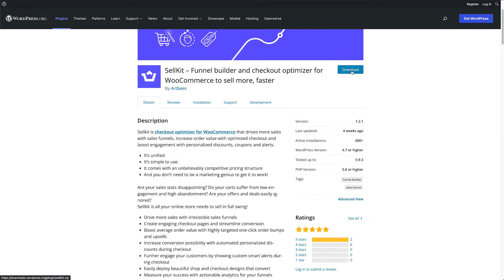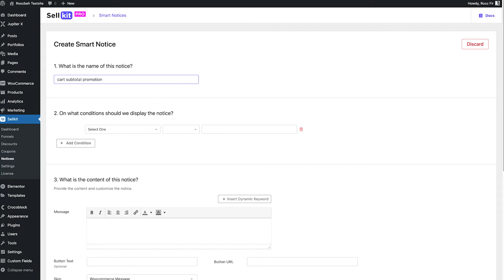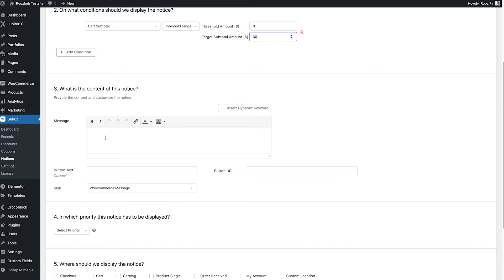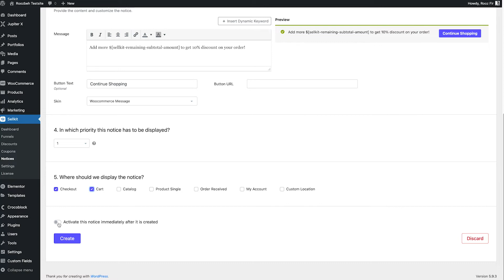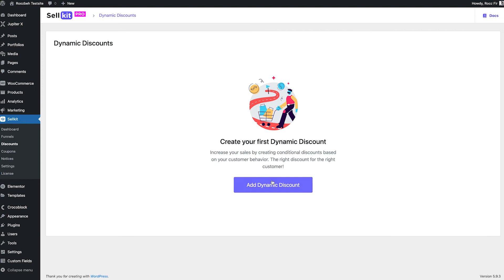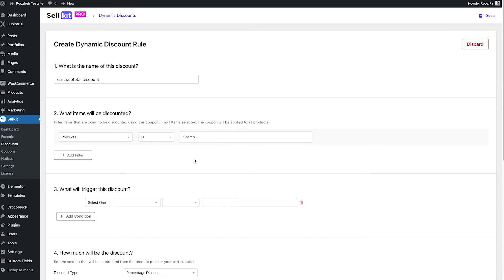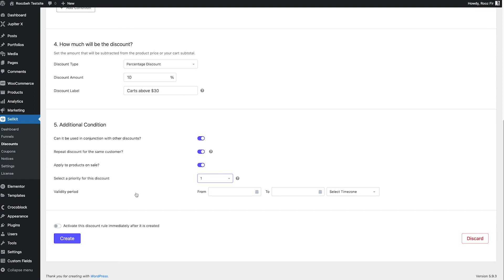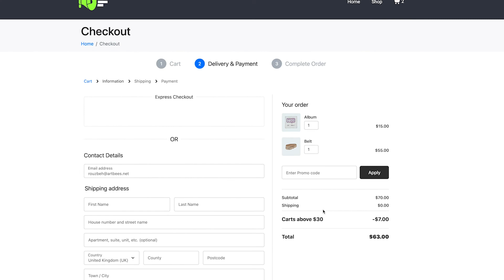How to take your WooCommerce promotions to the next level and increase sales over night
In the last few years e-commerce giants such as Amazon and ebay incorporated modern pricing and promotion methods that lead to a massive success. They effectively communicate with their customers during their shopping using personalized messages and offers that are created on the fly based on that very customer’s behavior.

In this video you will learn to create the same type of dynamic offers on your WooCommerce store in just a few easy steps. This is possible with a WordPress plugin called Sellkit. Enjoy!